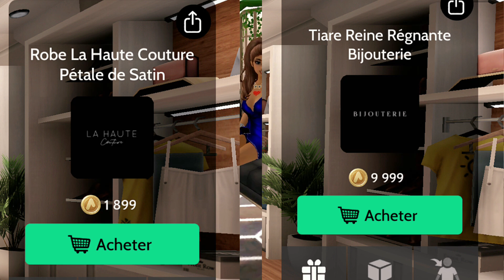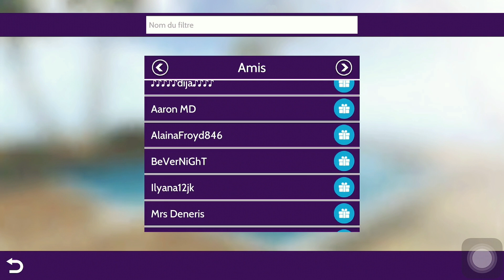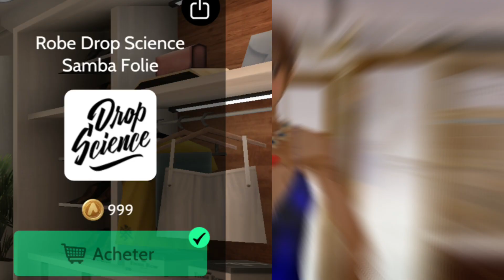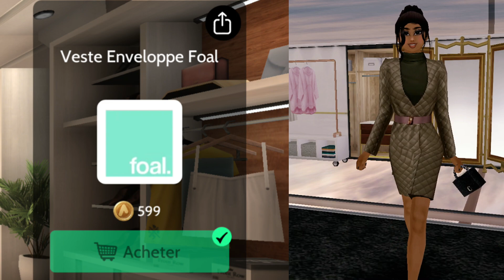CONCOURS DE SET #3| MES ABONNÉS FONT MON SHOPPING PART 1 | AVAKIN LIFE| OUTFIT IDEAS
🔥 Bienvenue dans mon univers Avakin Life ! 🔥

Tu aimes les stories animées, les series, les concours, les giveaway ,les gameplays, les mises à jour et les défis sur Avakin Life ? 🚀

🎬 Au programme :

✔️ Histoires et roleplays immersifs

✔️ Astuces et conseils pour progresser

✔️ Présentation des nouveautés et événements

✔️ Des concours de crowns et d'avacoins

💬 Dis-moi en commentaire ce que tu aimerais voir dans la prochaine vidéo !

❤️ Soutiens la chaîne :

👍 Laisse un like si tu as aimé la vidéo

📢 Partage avec tes amis Avakin

🎥 Regarde d’autres vidéos Avakin Life ici :

📌 Playlist recommender:
 video recommender: